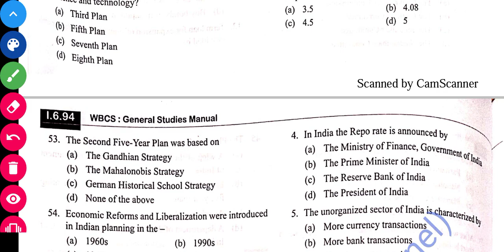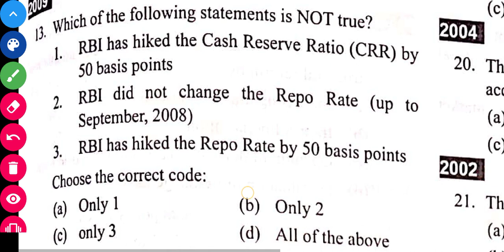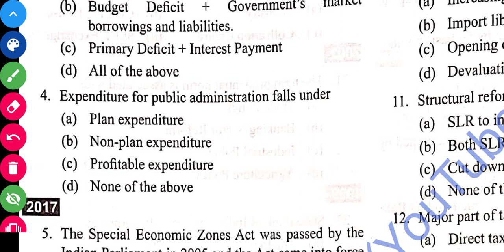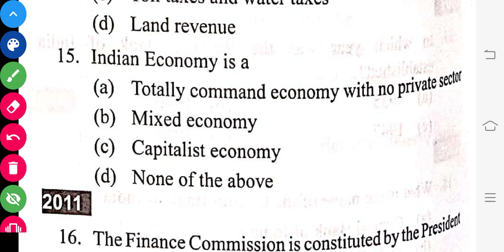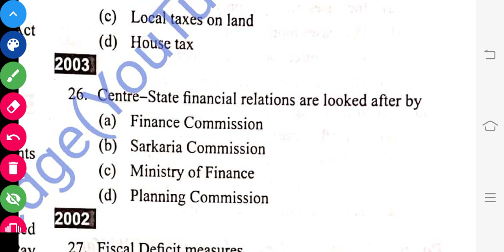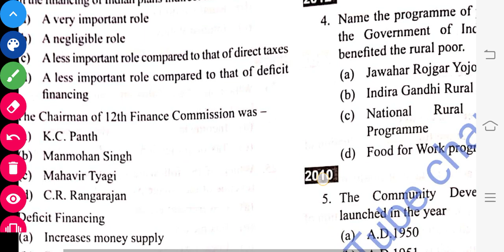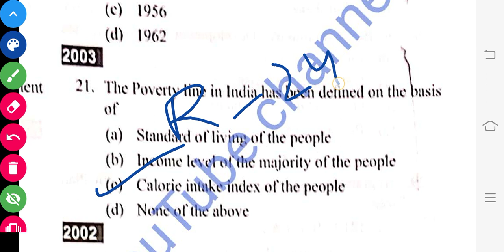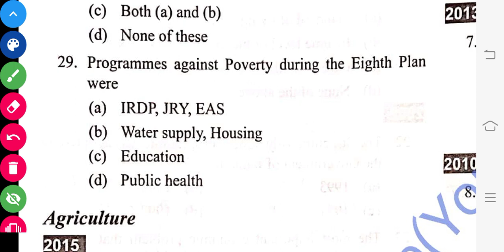WBCS ECONOMICS PREVIOUS YEAR QUESTION (PART 2 of 3)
Routine of the week- by
SAMAYUN SIR

 *Tuesday* :POLITY
@10am previous year(exam)
@9pm 50 question mock

 *Wednesday* : WEST BENGAL GEOGRAPHY
10AM previous year
9PM Mock set

 *Thursday* : INDIAN GEOGRAPHY
@10AM previous year(exam)
@9PM mock set

 *Friday* : ECONOMICS
@10AM previous year(exam)
@9PM mock set

 *Saturday* : CURRENT AFFAIRS
@Full year( Jan 2019 to Jan 2020 one liner )
@9PM mock set

 *Sunday* : Full 200 question set
@10 am ( Set 1)
@9 pm ( Set 2 )

 *Monday* : HISTORY(INM)
@10 AM previou year
@ 9PM Mock set

Next routine will be updated in youtube channel@11pm tuesday

Please share this routine with your friends, watsapp group, facebook group etc. Everything is *FREE* of cost.PDF will be provided in groups.

@Learn for knowledge(YouTube Channel)